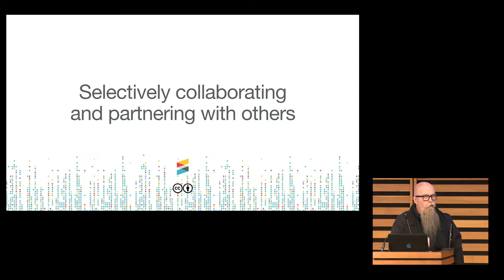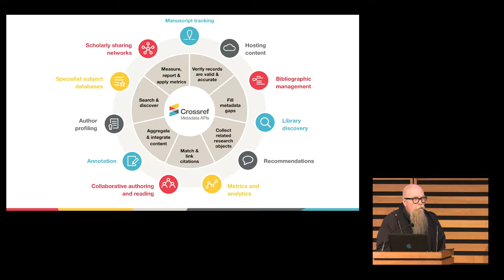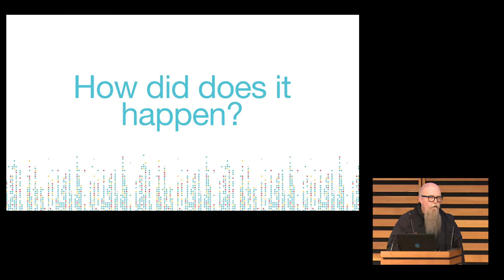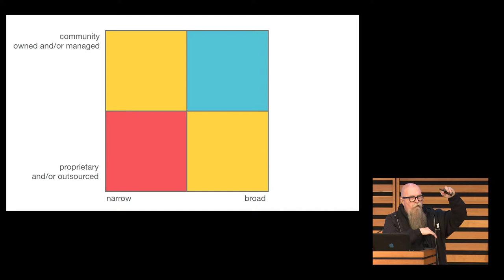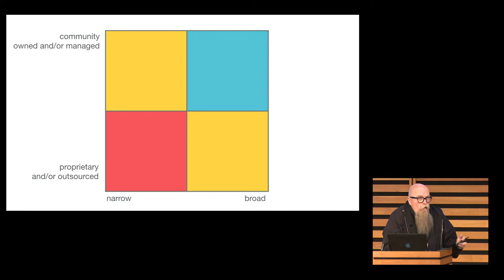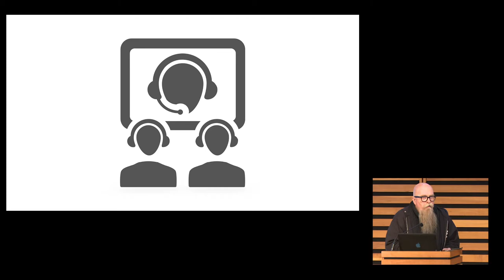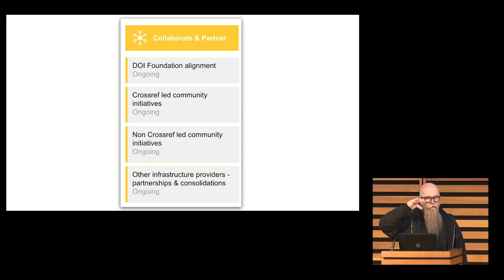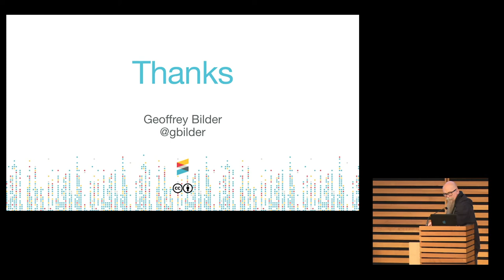Geoffrey Bilder, Crossref - Selectively Collaborating and Partnering with Others